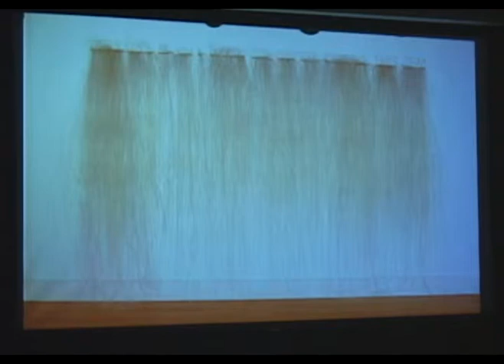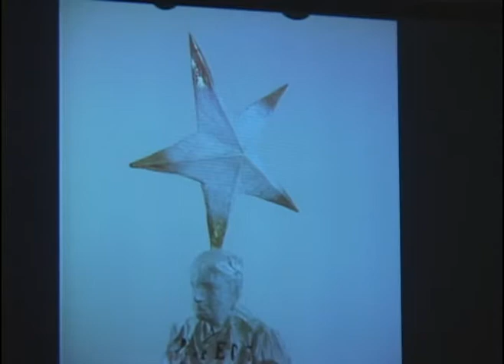Lesley Dill Lecture 1/17/09: Part 9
Continued...Lesley Dill talks at the Hunter Museum about the exhibition I Heard a Voice: The Art of Lesley Dill.